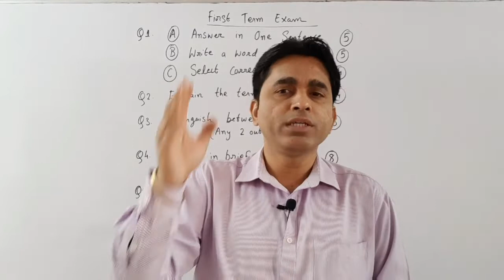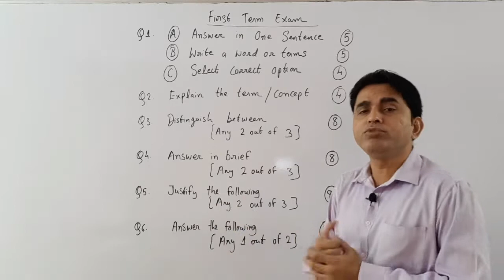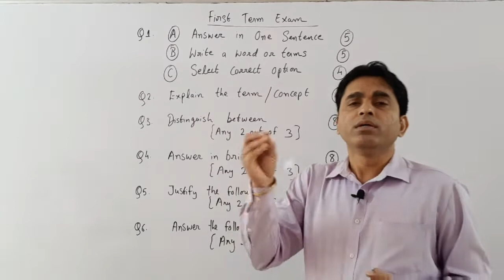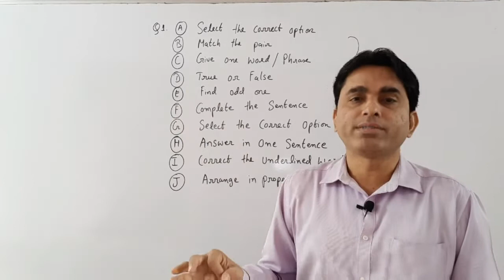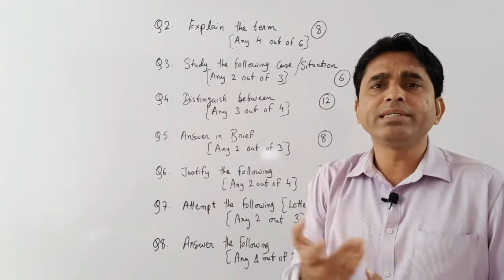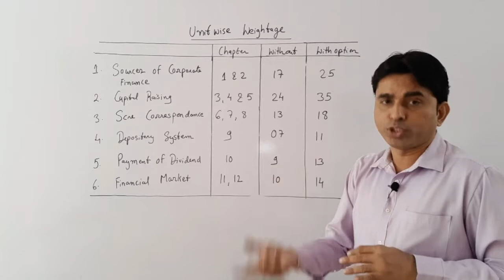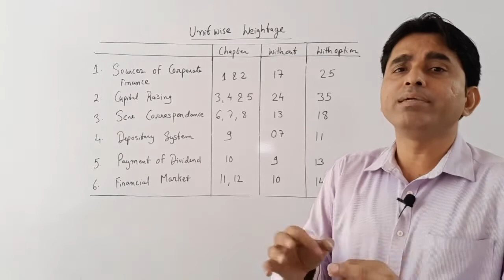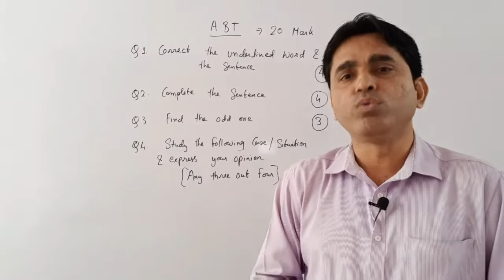PAPER PATTERN FOR SECRETARIAL PRACTICE l Class 12th l 2020-2021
In this video we discuss complete paper pattern for accounts for 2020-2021

All students are here by informed that they can join 11th and 12th Class state and CBSE

For Demo classes for 12th

Please registered ourself early as possible.

Right share and Bonus share -